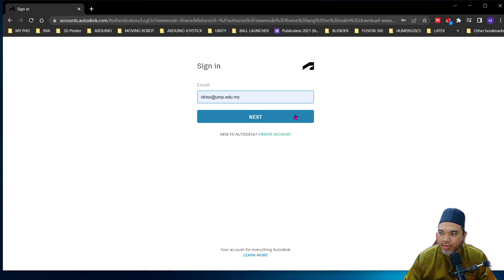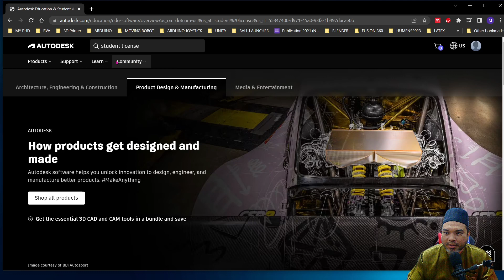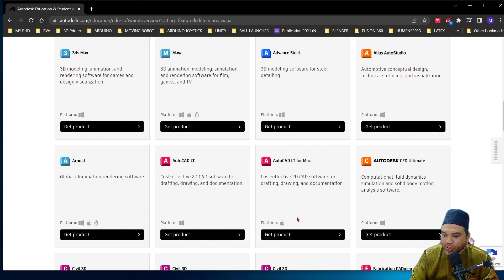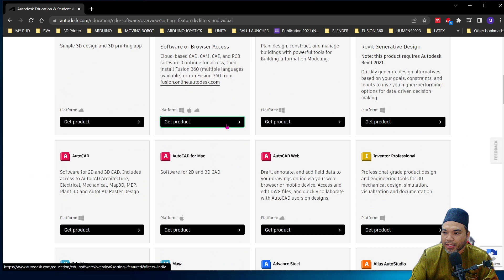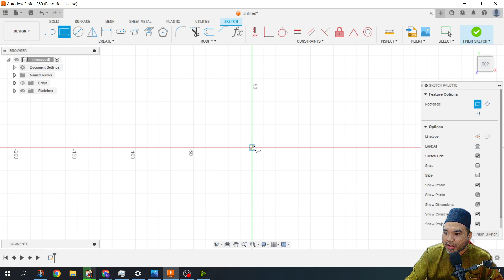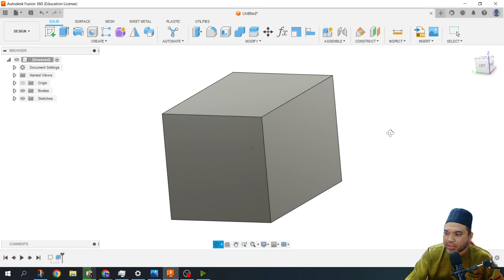CARA PASANG DAN GUNA FUSION 360 dalam 5 minit!!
bagaimana nak "install" fusion 360 dalam 5 minit. Mudah je